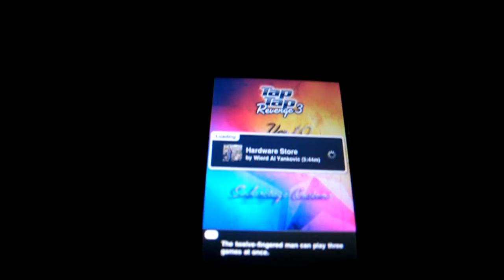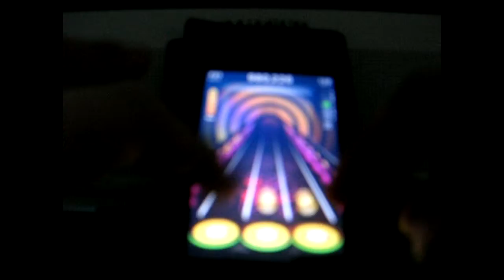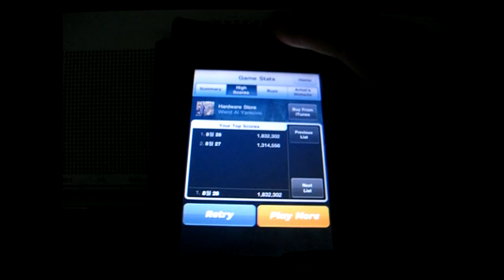Tap Tap Revenge 3 - Hardware Store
Hardware Store by Wierd Al Yankovic
I'm not sure whether this one is custom or not...
Kind of easy, and fun to play with.
I paused in the middle to focus my camera...;; lol
Difficulty: 5/10
(For those who respect Brian_t91's difficulty calculating system, 8/10)